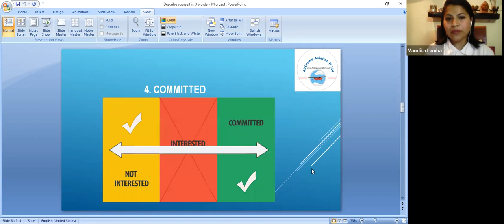How to Describe Urself in 3 Words by Vandika Lamba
Dear Visitors,

Bell Icon  🛎️